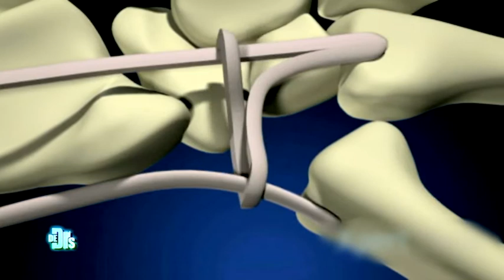Handchirurg geeft uitleg over duimbasisslijtage in tv-programma De Dokters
Deze aflevering van De Dokters gaat over duimbasisslijtage. In de aflevering wordt besproken wat duimbasisslijtage is en hoe u deze aandoening kunt behandelen.
Patiënt Marijke is te gast in de studio en vertelt over de klachten aan haar duim. Handchirurg Thybout Moojen legt uit dat ze een vorm van artrose heeft en toont filmpjes waarin te zien is hoe een behandeling in zijn werk gaat.